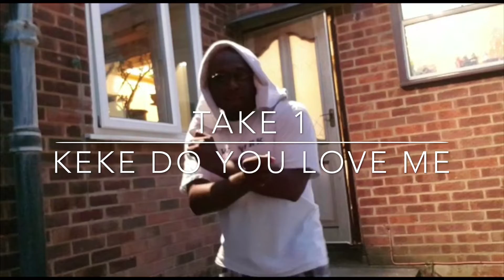DRAKE - In My Feelings Challenge KEKE DO YOU LOVE ME? || Sylbourne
Went for the challenge from London town